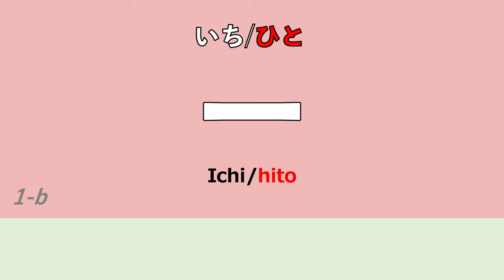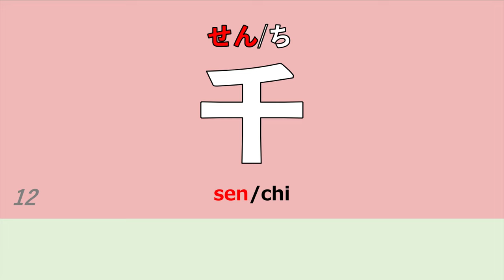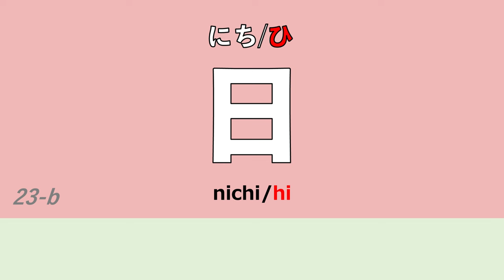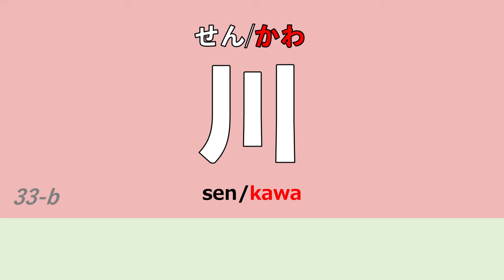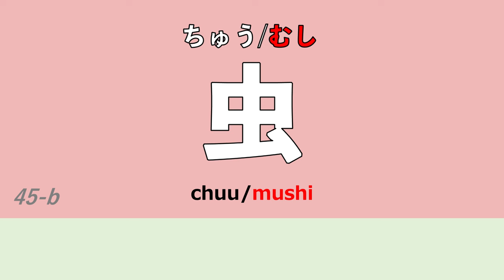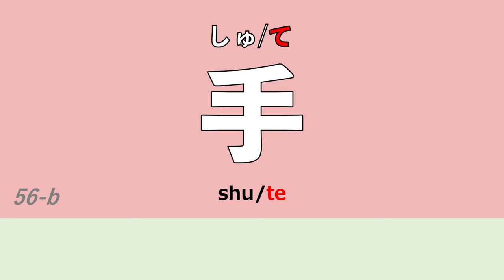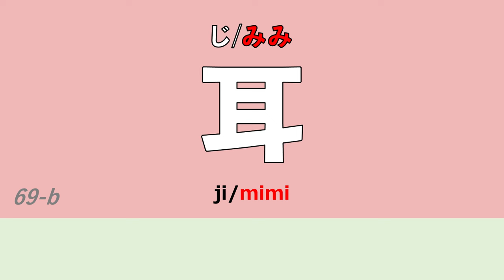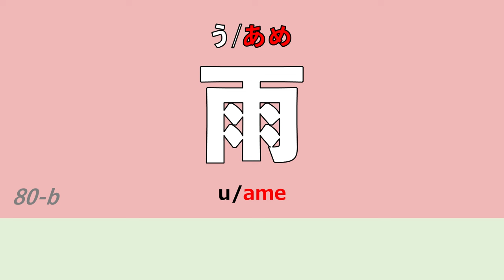Mastering the First 80 Kanji: Essential Characters Taught in Japanese First Grade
This video introduces the first 80 kanji characters that Japanese people learn. These are taught in the first grade of elementary school 🏫🧑‍🎓

Many kanji characters have multiple readings. For this video, we have picked one or two of the most commonly used readings when speaking ✅
It's challenging even for Japanese people to cover all the readings, so don't worry! Please start by learning the easier ones!🐕

00:00 1〜10
8:33 11〜20
16:18 21〜30
24:53 31〜40
33:05 41〜50
40:21 51〜60
47:38 61〜70
54:57 71〜80

I am a Japanese resident (and a Shiba Inu)🐶
Your support motivates me to provide higher quality content!

When you hear a sound, Japanese words will appear. Repeat the words to practice pronunciation. Of course, just listening is also fine!
If it feels difficult, try slowing down the playback speed to 0.75x. If it’s too easy, challenge yourself by speeding it up!
For those who find kanji challenging, try reading just the hiragana at first.

💡About Subtitles
I've added subtitles to help more people learn Japanese. You can change the size and color of the subtitles in your smartphone settings!